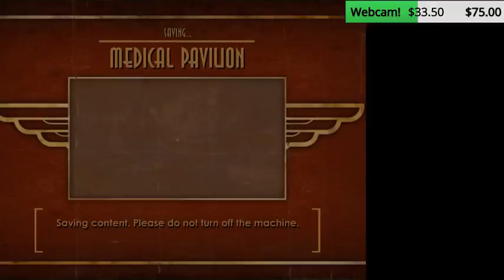Descent into Rapture (Part 6)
A man chooses, a slave obeys.  We descend into rapture in our second game on the stream.